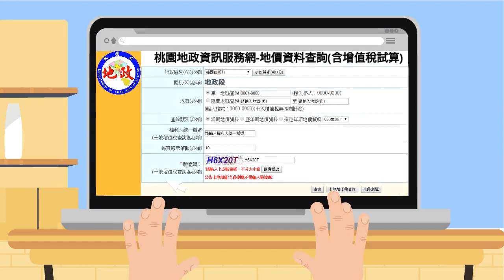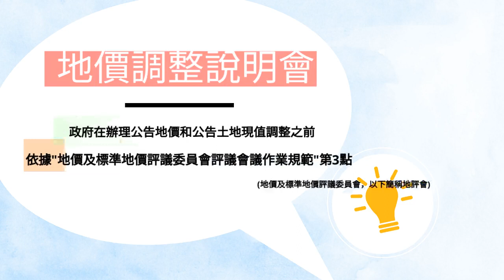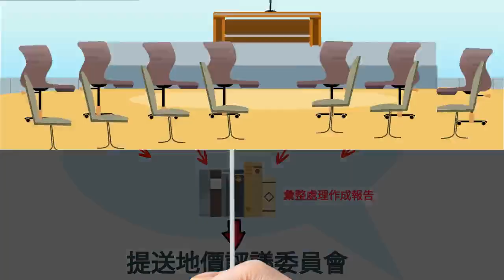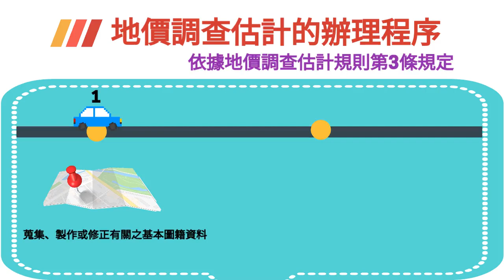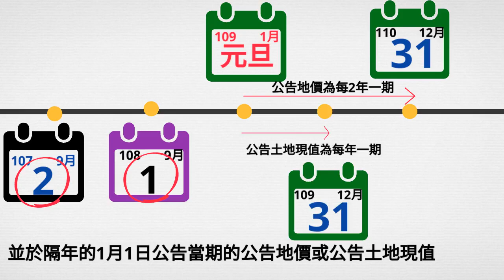【桃園市政府地政局宣導小劇場—公告地價及公告土地現值篇】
地價業務宣導：一般民眾知識包，想知道「公告地價」及「公告土地現值」的作用嗎？
來看看相關作業規定吧！

若有相關問題，可洽地政局聯絡電話：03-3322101分機5355。